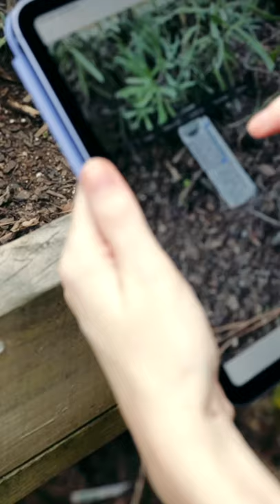iPad Mini Can Go Everywhere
You can take your iPad Mini anywhere. My new iPad Mini is my favorite companion, my sketchpad, my pocket notebook, my handheld gaming device. Are you getting an iPad Mini?

💖 d i g i t a l   p l a n n i n g   c o u r s e s

🛒 s h o p   &   f r e e b i e s
꘎ Amazon Storefront

Links in this description may be affiliate links, meaning that I will receive a small commission if you click or purchase from the links AT NO EXTRA COST on your part! It’s a win-win situation. Thank you so much for supporting me! 🥰 Sponsored videos are always disclosed, and I only work with brands & companies I truly value.